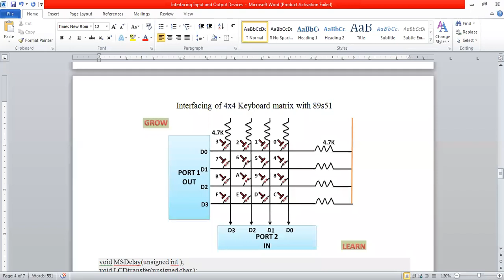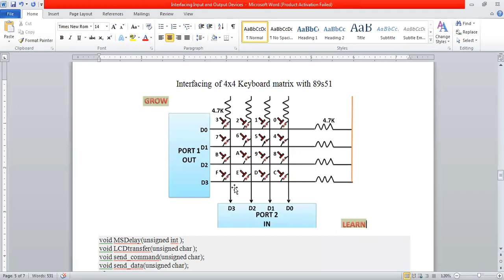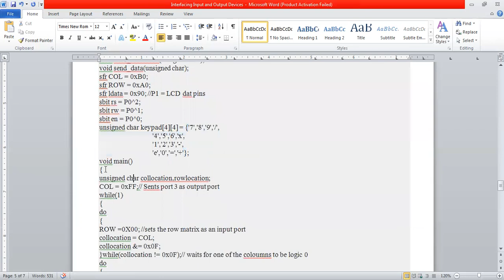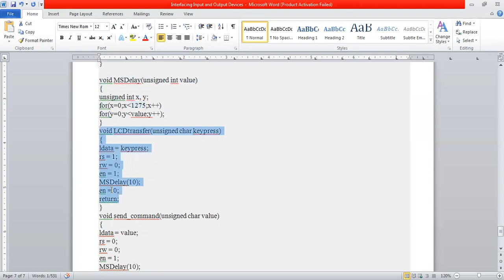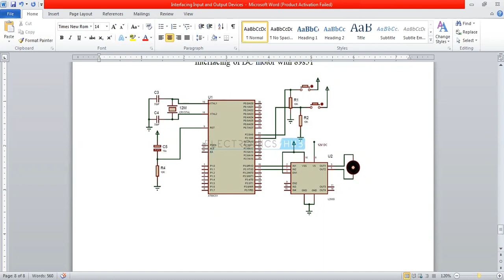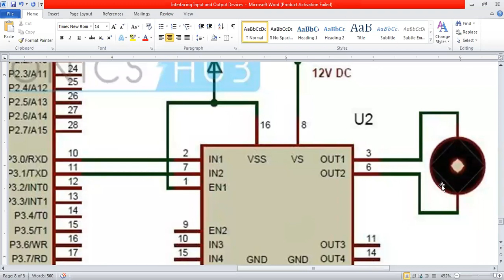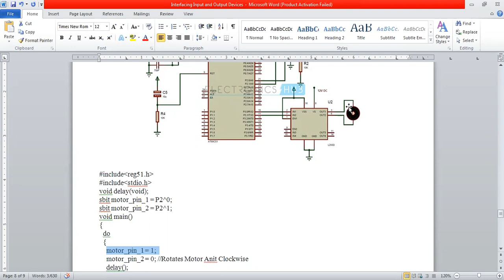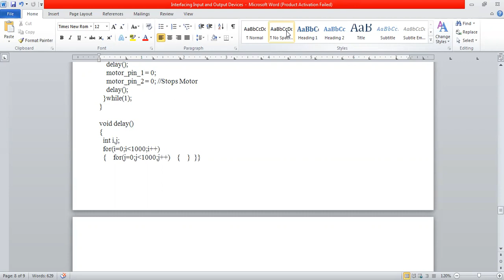Interfacing of 4x4 matrix and DC motor